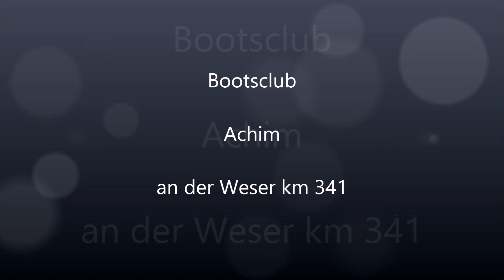Bootsclub Achim an der Weser